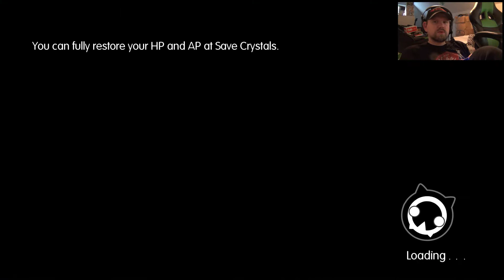World of Final Fantasy #09 Gameplay/Lets play (På svenska)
Vad är World of Final Fantasy? Titta vidare så kommer ni se ett monstersamlaräventyrsspel. Det är gulligt och charmigt. Men vem gillar inte att samla monster?

Glöm inte kommentera eller tummen upp mina videos om du gillar dem.

GAME ON!!